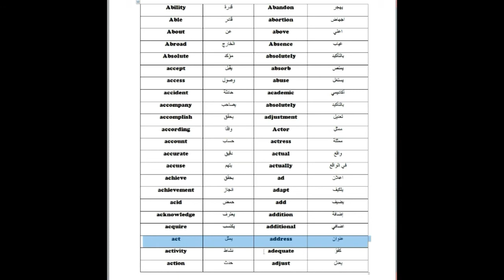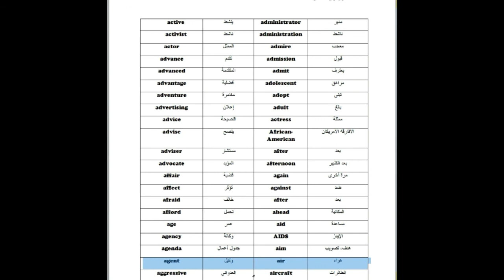اهم 3000 كلمة مستخدمين فى اللغة الأنجليزية بالنطق والترجمة الصحيحة 1-2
تعلم اهم كلمات اللغه الانجليزة وأكثرها شيوعا واستخداما وبنطق ولهجة سليمة
the most used English words